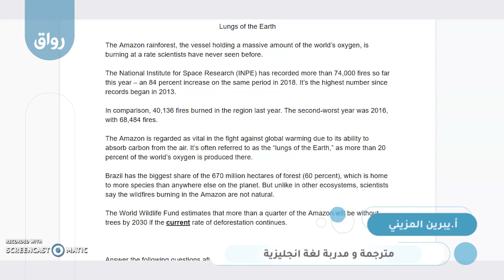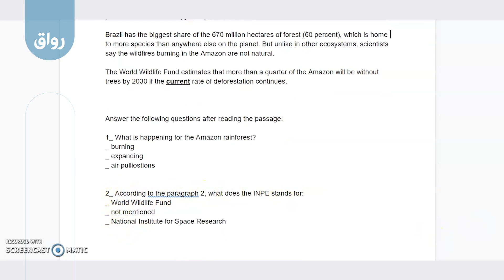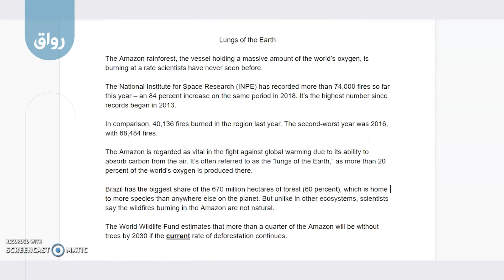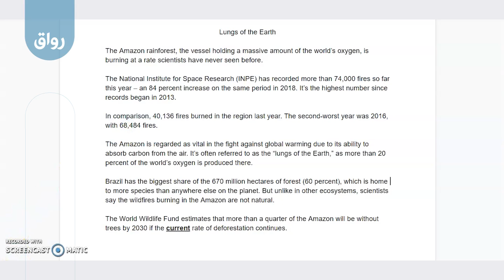رواق كيف تجتاز اختبار step بتفوق - reading